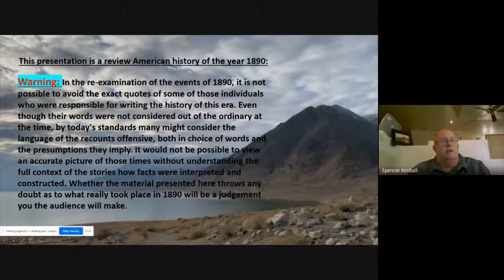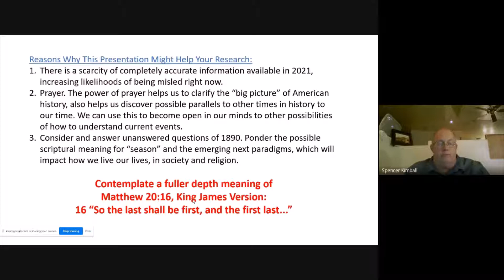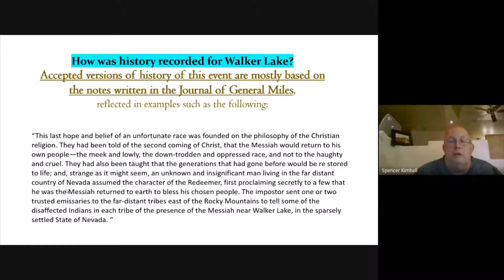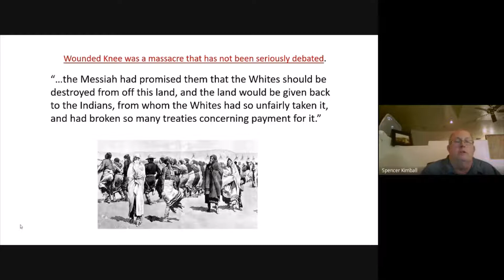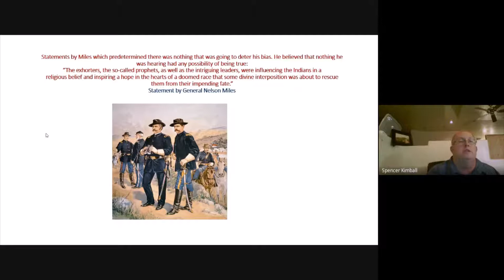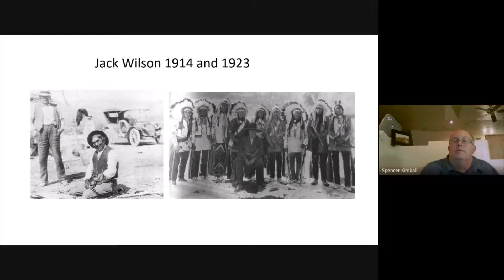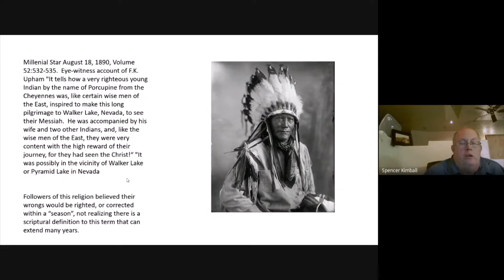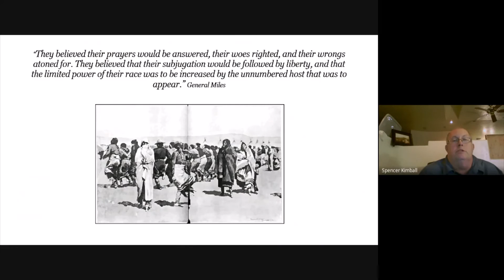Christian Paradigm Shift? What's Next? The Beginning of Foretold Developments From Walker Lake?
The years 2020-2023 have found modern Christian thought under attack and accepted conventional beliefs and structures of Christian religion have taken a beating. The events of the Messiah visit to Walker Lake in 1890 have been under government ordered suppression for over 103 years. If directions of current events were to continue,  what would rise from the ashes to restore Christian theology? Which people will emerge strongest in faith, and which people should you be seeking out at this time for your self preservation?
Newspaper account of the Messiah vist from the year 1890:
"At sundown the Indians collected in large numbers, and after it became dark He appeared to them, - a large fire being built to throw the light on him.  He was not as dark as an Indian nor as light as a white man, and his dress was partly like each. He sat for a long time in perfect silence, with his head bowed, during which time the Indians never moved nor spoke.  They were told that if they even whispered, the Christ would know it and be displeased .

"After a time He raised His head, and then Porcupine saw that he was fair to look upon, that His face had no beard, and was youthful, and that His bright hair extended to His waist.

"Porcupine had heard that the Christ of the white man had been nailed to the cross, and looking he was able to see the scars of the nails in the hands of the Indian's Christ when he raised them.  In His feet he could not see the marks of the nails by reason of the moccasins, but he was told they were there, and that in His side were spear marks which were concealed by the shirt He wore.

"Porcupine was told that His own coming had, with eleven others, been foretold by the Christ, who had sent for them, and that was why he had involuntarily taken the long journey...

"The Christ spoke to them and took Porcupine by the hand, and told them that they were all His children.  He talked to them until it was day, telling them that He had made them, and all the things around them; that in the beginning God had made the Earth, and after a time had sent Him on the earth to teach the people what was right; but the people were afraid of Him, and 'this is what they did to Me.' showing the scars.

"He said, when He found that the children were bad, He went back above, and promised to return after many hundred years.  Now the time was up and God had told Him the earth was old and worn out, and had sent Him again to renew it and make things better.  He said that all the dead were to be resurrected and brought back to life on this earth, which was too small to hold them all; but He would do away with Heaven and make the earth large enough to hold them all.

"He spoke about fighting, that it was bad, and that Indians must not do it anymore; that the earth hereafter was to be all good and everybody must love one another.

"He said He would send among them those who could heal wounds and cure the sick by the laying on of the hands, and that the good would live here forever, and the buffalo would come back.

"He said it was wrong to kill men of any kind, that if any man disobeyed these teachings, he would be banished from the face of the earth; that the Indians must believe all that He now told them, and not say that He lied, for He would know their thoughts, no matter what part of the world they were in, and they could not expect to deceive Him.

"Among those whom Porcupine saw were some who seemed like white men, but they all seemed good--and all listened and believed what the Christ said to them.

"During Porcupine's stay of many days, the Christ several times repeated these talks and told the Indians that when they returned to their people they must tell them all these things.  But He was not all the time visible, and could disappear at will. 'He is here among us tonight and knows all that we are talking about!' said Porcupine. ' - I am sorry to say there are one or two Cheyennes who do not believe what I have said, I wish these and some of you would go back with me and see that I have spoken the truth.  When you have seen Christ once, you can see Him in your sleep, that is, if you have shaken His hand; and through Him you can go to heaven and see your friends who are dead.  I see Him often in my sleep and He told me there was trouble for the Cheyennes.  The next night He came to me and told me that all would be well in the end."